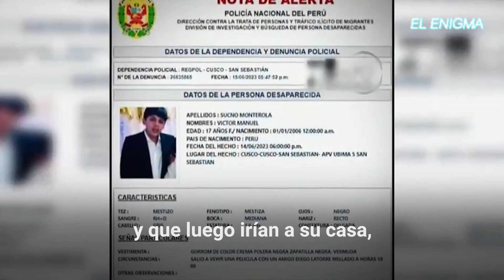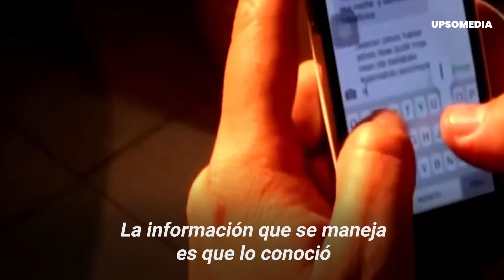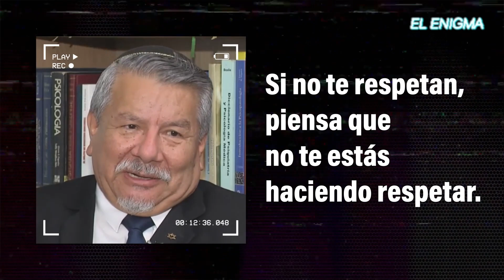Lo conoció por Facebook y acabó con él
‘‘Queremos saber dónde está el resto del cuerpo’’...
Víctor Sucno nunca pensó que una amistad por Facebook terminaría con él d*scuartizado. Y es que tras una salida al cine, Víctor desapareció y no se volvió a saber de él nunca más, hasta que encontraron partes de su cuerpo en una bolsa de basura.